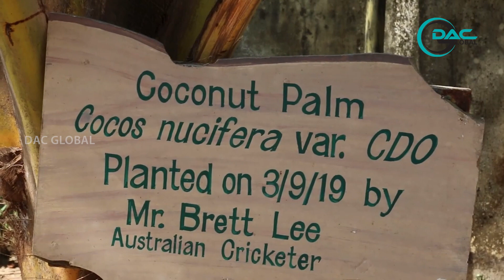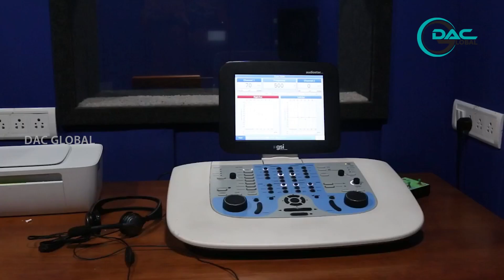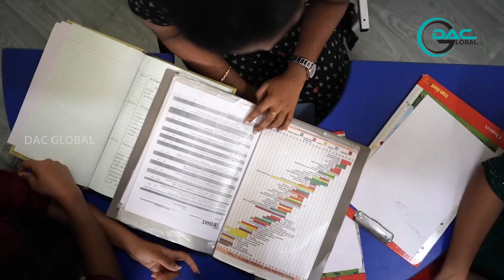National Institute of Physical Medicine and Rehabilitation | EPISODE -1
National Institute of Physical Medicine and Rehabilitation
Welcome to official YouTube channel of DAC GLOBAL

DAC GLOBAL is a digital media platform under the Different Arts Centre for empowering the differently abled.

We depict the life of special talents. . .